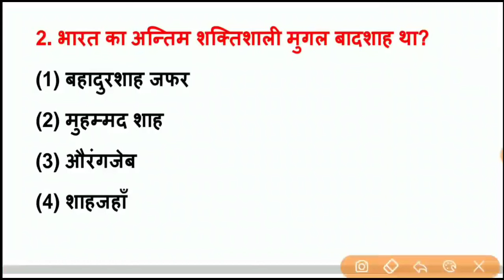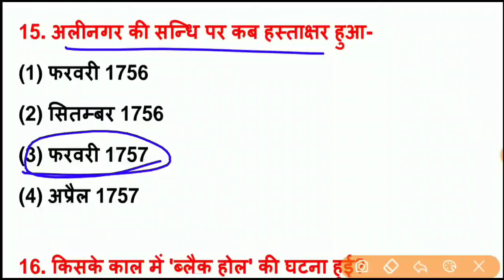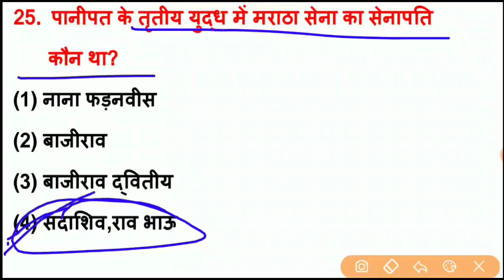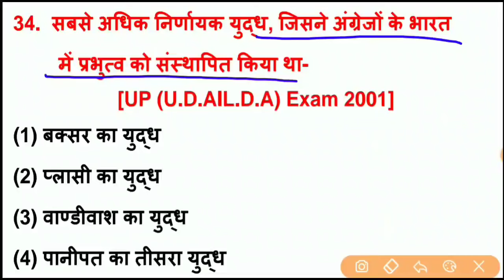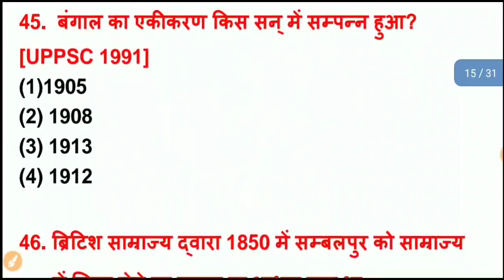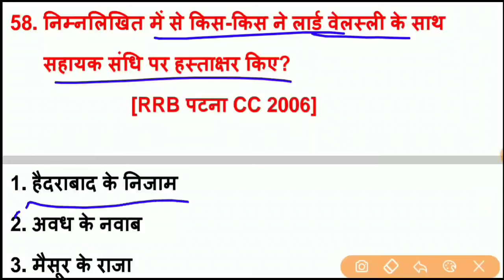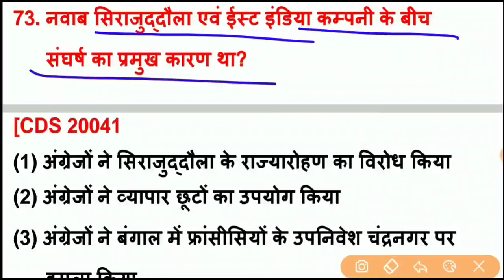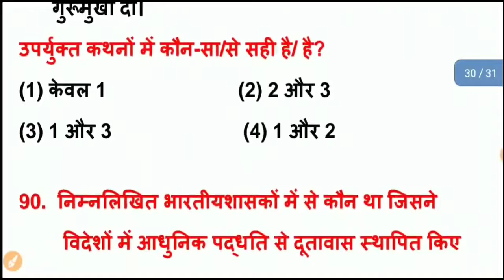Reet Special 2024 : भारतीय राज्यों के प्रति ब्रिटिश नीति के टॉप 100 प्रश्न | Reet New Syllabus 2024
Hello दोस्तों, राजस्थान में आयोजित रीट भर्ती परीक्षा 2024 के नवीनतम पाठ्यक्रम के अनुसार भारतीय राज्यों के प्रति ब्रिटिश नीति से संबंधित टॉप 100 प्रश्न बताए गए हैं जो आपकी परीक्षा की दृष्टि से अत्यंत महत्वपूर्ण है इन प्रश्नों को रट लें और चैनल को सब्सक्राइब जरूर करें